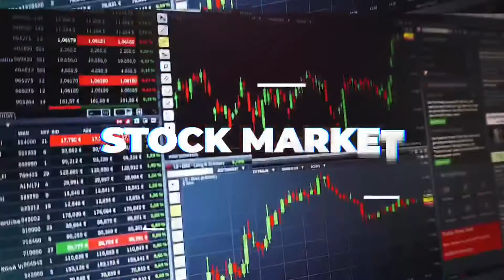Jeremiah Singleton Sharpstown high school Sophomore New Investors Stock Market 101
Jeremiah Singleton teaching you the basic philosophy of the Stock Market … Buy low, Sell high!!

**BESTSELLING BOOK**
The Diary of Destinee Fontaine

**MY STORY**
I’m a father of 4, an author of a semi-autobiographical book, a former music executive who has worked with artists such as South Park Mexican(SPM), Baby Bash, Kiotti, Lil Keke, Big Pokey, Big Hawk, & more.  I am a teacher who works with promising youth, and I coach high school sports.
I started this YouTube channel for 3 reasons:  1) To simplify investing for new investors. 2) To educate people on the tenets of building wealth. 3) To motivate all investors & entrepreneurs to stay on their grind and take it one investment, or financial decision at a time.  I teach new investors what to look for when investing.  I also teach new investors the type of temperament needed to be a good, long-term investor.  I use videos to show people how to build wealth through the stock market, real estate, and entrepreneurship.  My goal is to get as many young, black & brown people investing in the stock market, owning real estate, or becoming entrepreneurs, as I can.